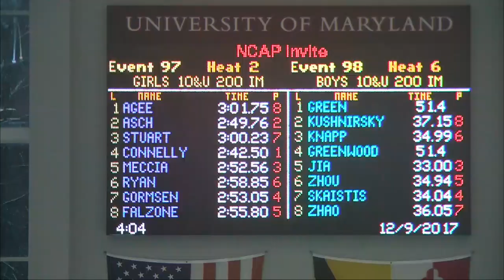Girls 10 & Under 200 IM Timed Finals 2